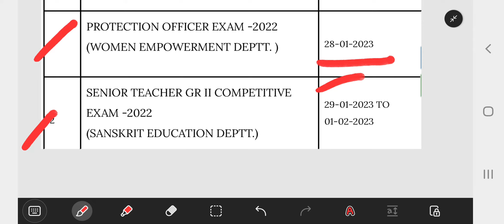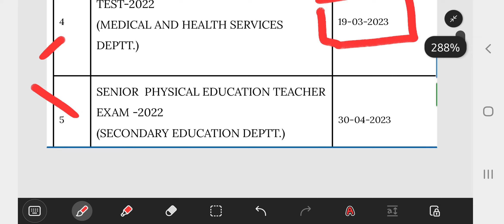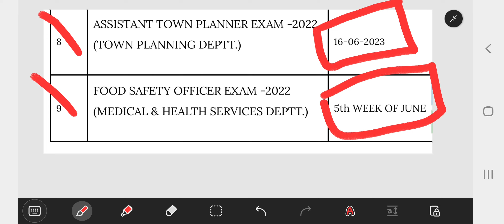RPSC 2023 EXAM CALENDAR जारी || कौनसा Exam कब होगा ? सभी भर्तियों की परीक्षा तिथि जारी ||By-R.lomror